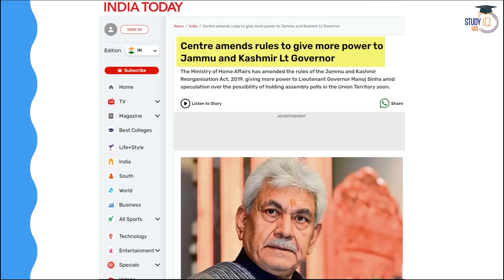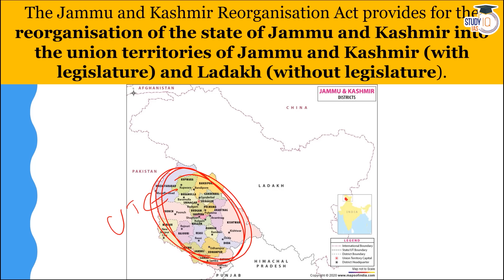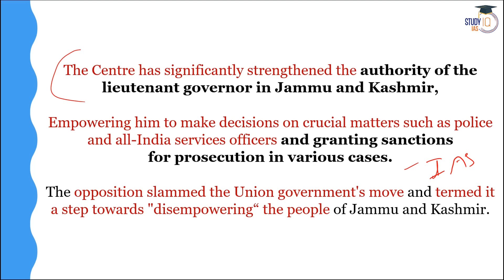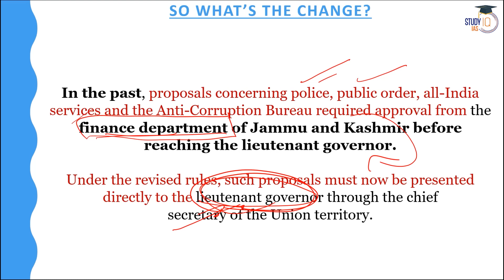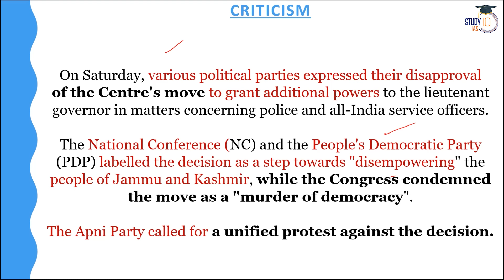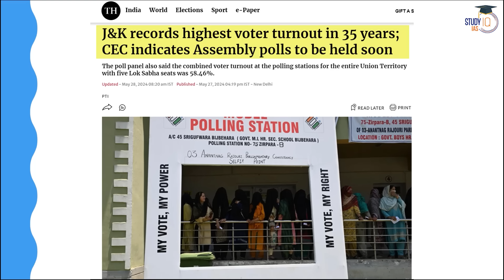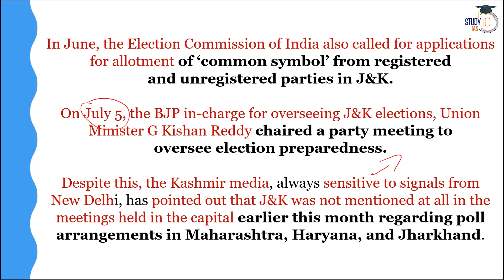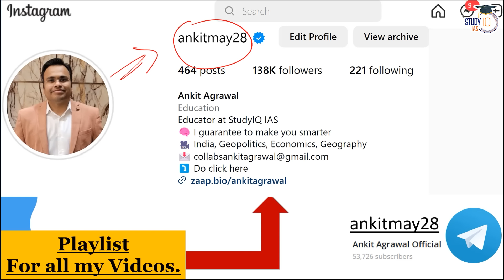Centre Amends Rules to give more Power to J-K Lt Guv, Opposition slams move | UPSC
In this video, we explore the recent amendments by the Centre granting more power to the Lieutenant Governor of Jammu and Kashmir. We discuss the implications of these changes, the reasons behind the government's decision, and the strong opposition it has faced. This topic is vital for UPSC aspirants preparing for current affairs and governance sections.